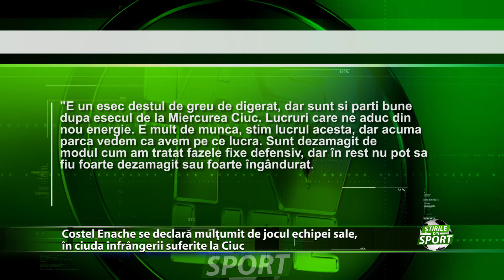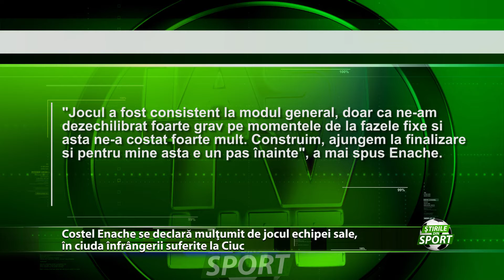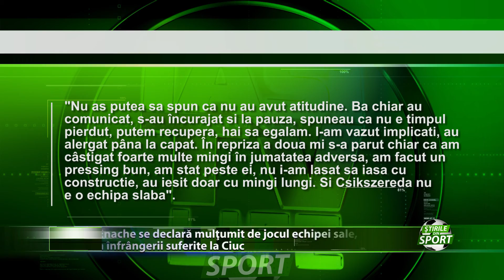A pierdut, dar nu este suparat